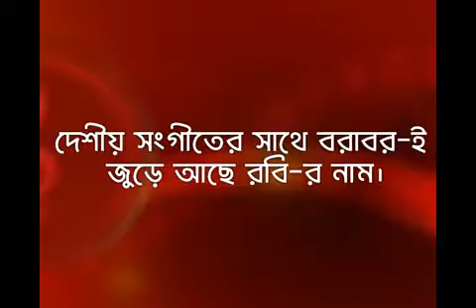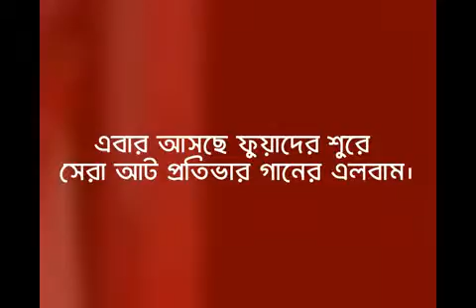Robi shera protibha promo by Dot 3 production